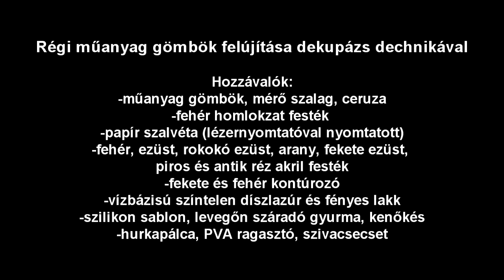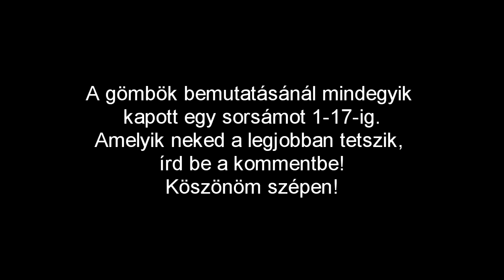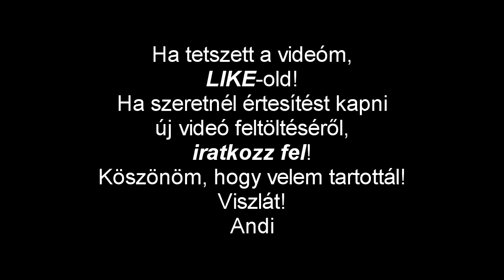Régi műanyag gömbök felújítása dekupázs technikával, levegőn száradó gyurmával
Régi műanyag gömböket újítottam fel dekupázs technikával, levegőn száradó gyurmával.
Nagyon egyedi és szép gömbök születtek.
Ha megnézed a videóm, minden gömbhöz mellékeltem a szín összeállítást és kapott mindegyik egy számot. Kérlek írd a hozzászólásba, hogy neked melyik gömb tetszik legjobban! Elég a gömb száma! Köszönöm szépen!